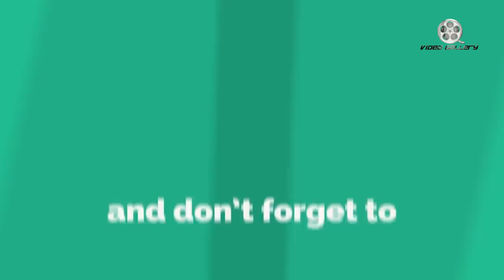Jai Lava Kusa Movie Craze In Online Ratings | NTR Jai Lava Kusa Movie Mania